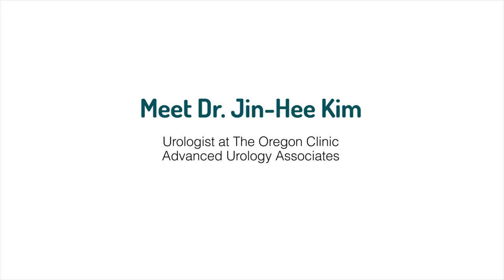Meet Dr. Jin Hee Kim, Urologist at The Oregon Clinic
Dr. Kim obtained her Medical Degree at the UCLA School of Medicine in 1995 and completed her residency at UCLA in 2002. She is a Diplomate of the American Board of Urology and is a candidate for subspecialty certification in Female Pelvic Medicine and Reconstructive Surgery.  Dr. Kim welcomes patients in all aspects of Adult Urology, including endourology, minimally invasive surgery, oncology, female incontinence and pelvic floor reconstruction.

Dr. Kim enjoys the mix of different patients she sees in her job, and says the combination of office work and surgery is immensely fulfilling. Although she practices general urology and sees the full gamut of urologic patients, a high percentage of her patients are women. Along with the patients she sees, Dr. Kim enjoys the staff she works with at The Oregon Clinic. Well-trained and cordial, the physicians are part of a well-managed team that prides itself on its efficiency and excellence of patient care.